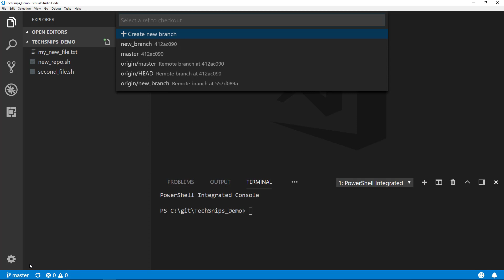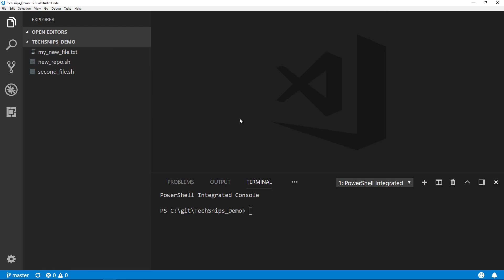How To Manage Branches On GitHub With Visual Studio Code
In this video, we'll learn how to add and delete branches on GitHub using Visual Studio Code.  We'll also learn how to change branches in order to add our commits.